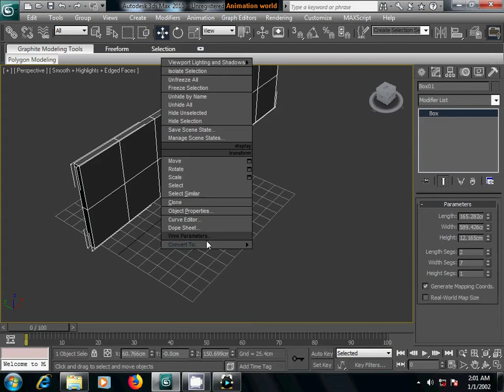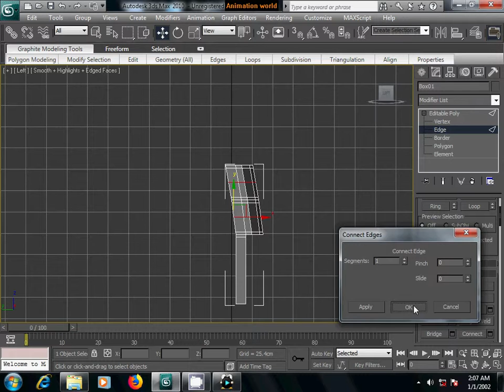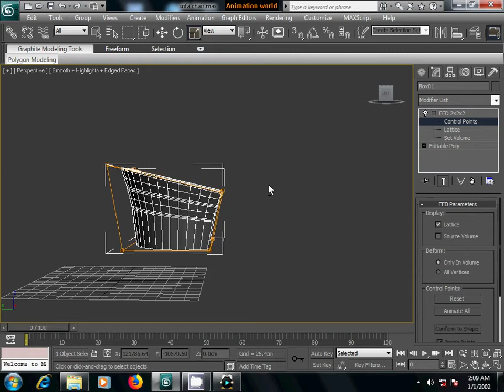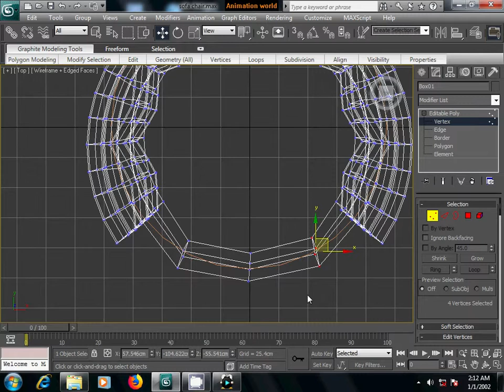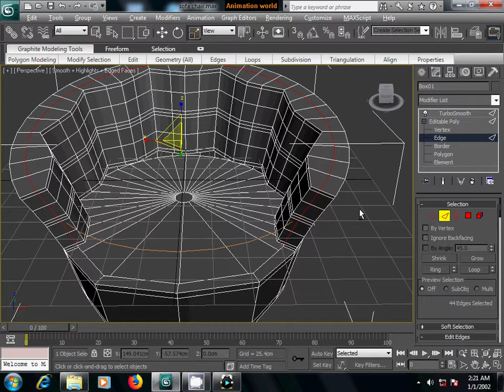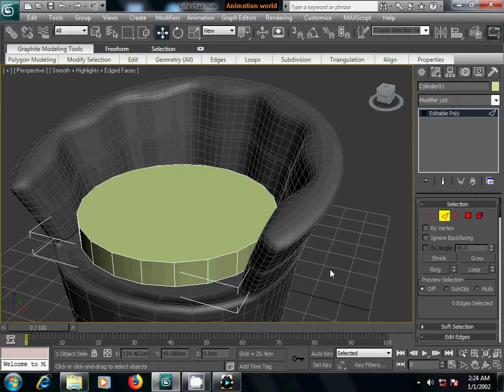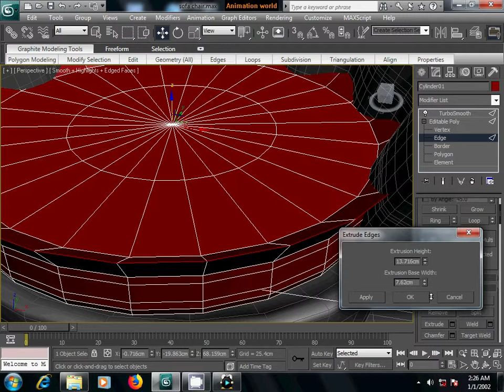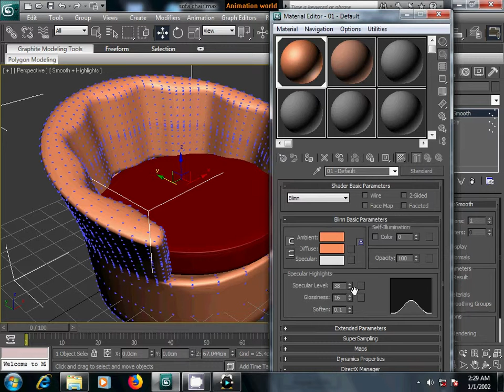3Ds max chair modeling 2n tutorial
Download 3ds max and texture file from my blog { please Like and follow us }